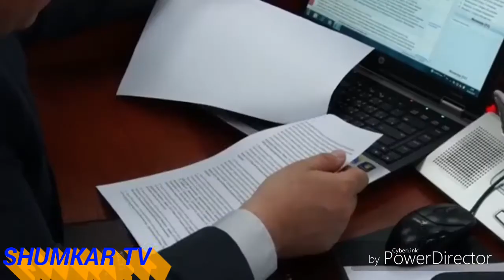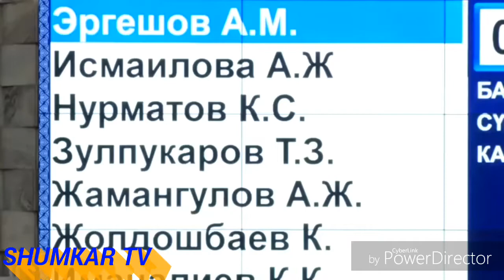СДПКАчы Анвар Артыковду Ата Мекенчилер жарга такады 12, 04, 2017.